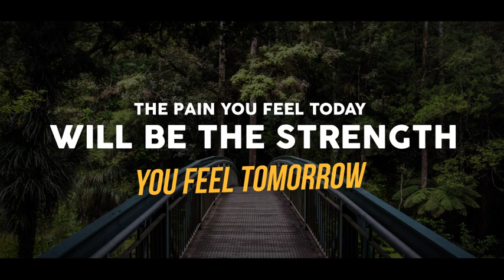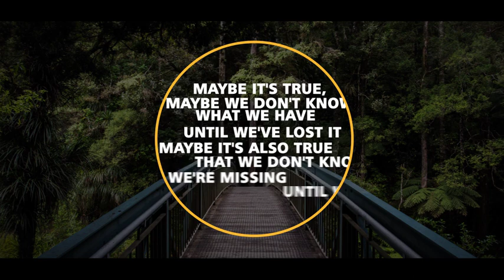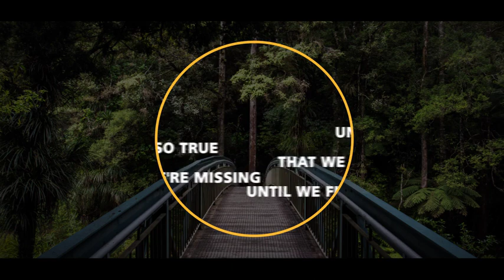Gold Simple Titles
Gold Simple Titles (5.3 Version)
30 Unique Original Titles & Lower Thirds
Compatible with Adobe After Effects CS5, CS5.5, CS6, CC 2014, CC 2015, CC 2016, CC 2017, CC 2018.
Work with Adobe Premiere 2018.
540p, 720p, 1080p (1920×1080), 2K and 4K (3840×2160) resolutions
Easily to customize with the Title Controller : Text and Title Position, Zoom, Color, Background ON/OFF, Shadow, Duration Control and more.
09 Videos tutorials included (Full HD), showing step by step each detail !
Duration Controller (Drag and choose duration – Fast and Simple)
Universal Expressions – Works with all AE languages of the world.
Very Fast Render – Project Light for you !